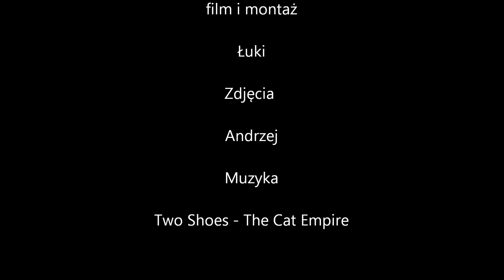MWR jesień 2016